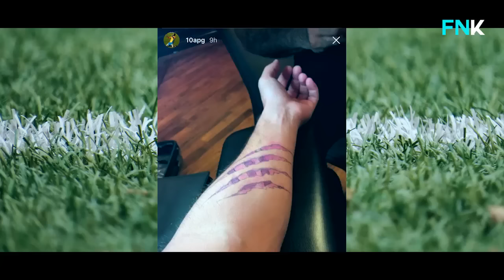GIGNAC Nuevo Tatuaje De Tigres 2017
Noticia de Ultima Hora.

El Delantero Frances Andre Pierre Giñac compartió lo que sería su nuevo Tatuaje en Honor a Tigres.

En su cuenta de Instagram compartio la Imagen, en donde se muestra un rasguño de Tigre , con el Numero 10 por dento de la herida.

Giñac quiere dejar una marca para toda su vida, tras su paso con el Conjunto de Tigres.

Que opinan de este tatuaje, les gusta, deja tu comentario

 Fichajes, Rumores, Ultimos Rumores, Fichaje Bomba, Draft, 2017,
Noticias Futbol Express en 1 Minuto